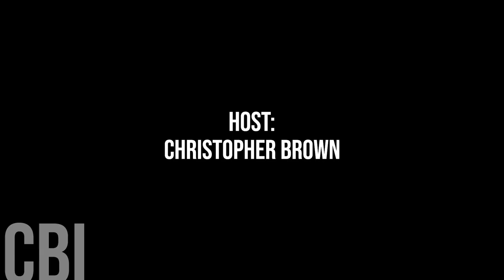746. Hanover Reeve Jim Funk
Today, we're honoured to speak with Hanover Reeve Jim Funk